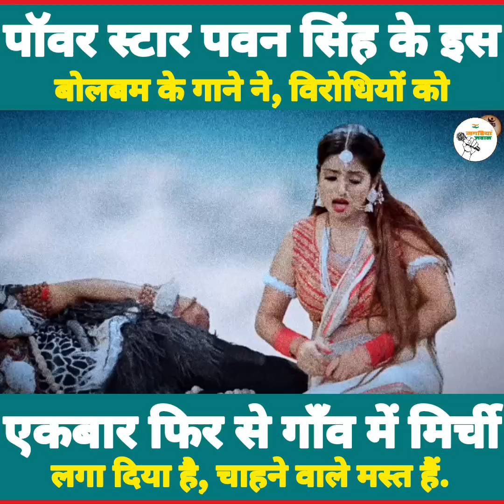पॉवर स्टार पवन सिंह के इस बोलबम के गाने ने एकबार फिर से लोगों के दिलों में घर बना लिया!